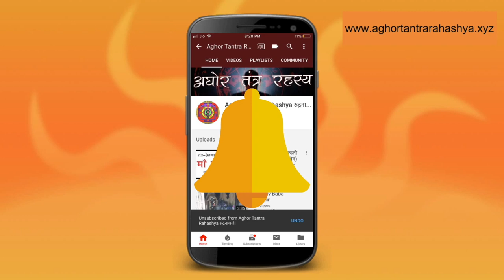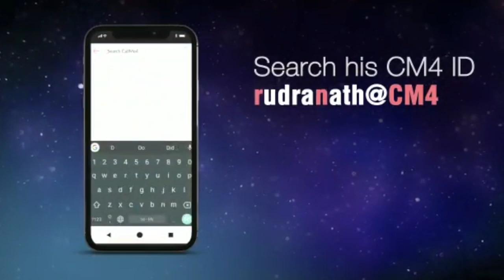दिव्य दृष्टि यक्षिणी साधना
यक्षिणी साधना में एक साधना जो वो शक्ति देती है की आप दीवाल के पार से ले कर कोसों दूर देख सको।

Alakh Aadesh!